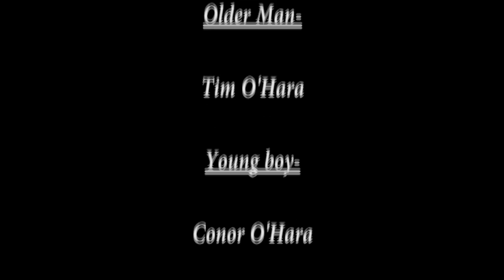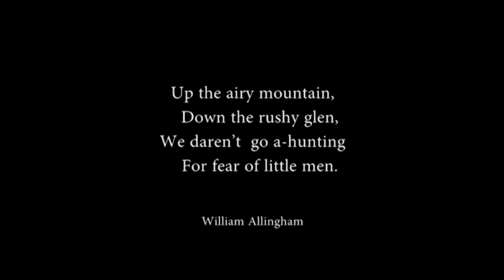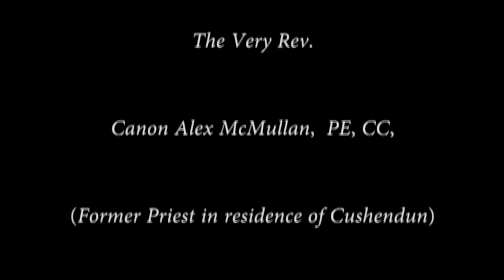On Tiv-ra Hill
Short film made as part of Cushendun Big Art weekend 2014. Based on poem of same name by H Browne. Made with the help of 20 young people living or connected to the Glens of Antrim.